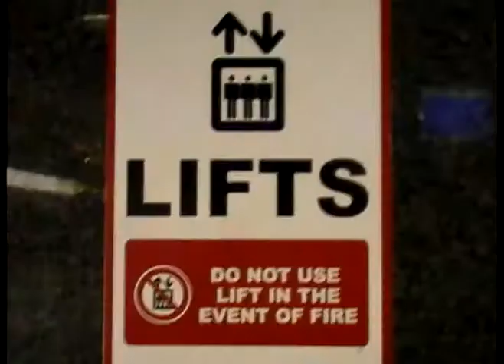A Shared Future: The Movie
Svenska "A Shared Future"s resa till Nordirland och medverkan på ett residential av Spirit of Enniskillen och Future Voices.

The swedish A Shared Future's trip to Northern Ireland and the participating of the residential by Spirit Of Enniskillen and Future Voices.